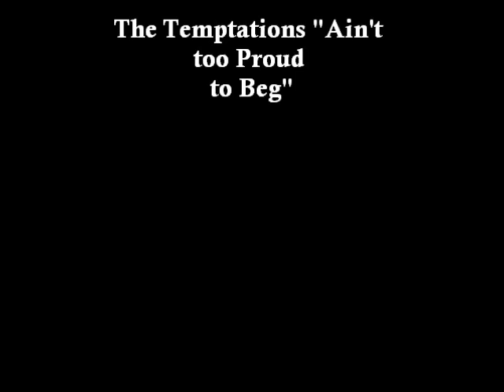Cavliers Gone Bad (Main Copy).wmv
Cavaliers Gone Bad